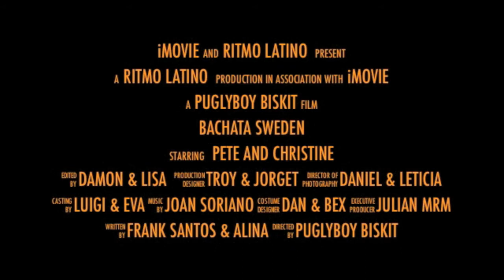Bachata Sweden 2011